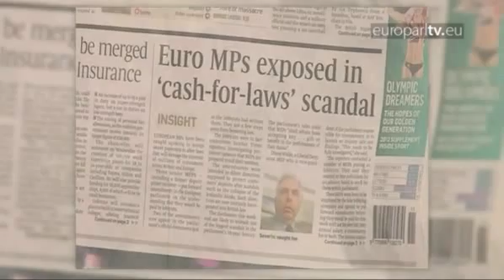Transparency and responsibility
In the wake of the cash-for-influence scandal and months of heated debate, MEPs vote to strengthen their code of conduct.